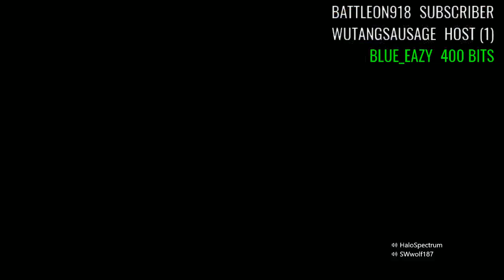NHL Smash CRONIN in The PRIVATES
HALO 5 Live Stream - XBOX ONE
Malachi Richardson‬, ‪2016 NBA draft‬, ‪Michael Gbinije‬, ‪NBA‬, ‪NBA Draft